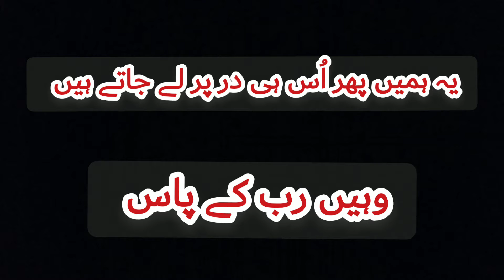hope in ALLAH|what if you're loosing everything|deep sad words|short Watsapp status